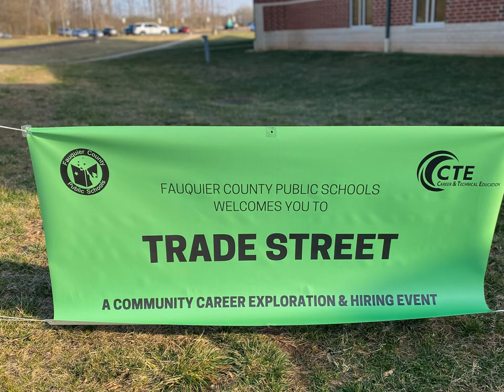Trade Street 2023